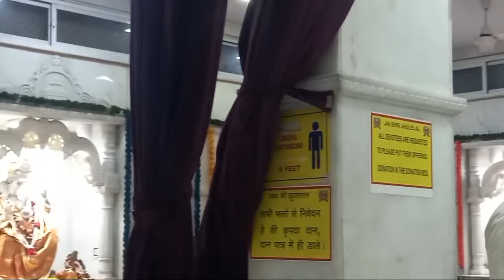Highlight 2:30:25 – 2:35:24 from shri_chalia_sahib_mahoutsav2024 Day4 JHULELAL CHARITABLE TRUST is